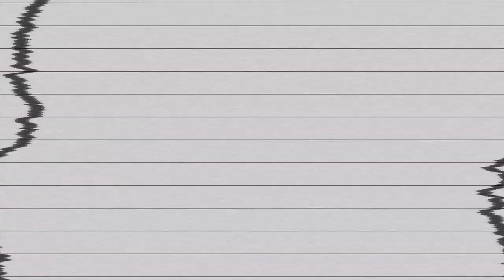QuiRkY back to school outfit ideas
Hey guys in this video I show you some back to school/ back to college outfit ideas! Most of these clothes are thrifted too!

~outfit info~
Outfit 1:
Top - Harry Styles concert
Pants - Buffalo Exchange
Shoes - Macy’s
Jewelry - Mejuri

Outfit 2:
Top - Beacon’s Closer
Jeans - L Train Vintage

Outfit 3:
Dress- Buffalo Exchange
Top - H&M
Shoes - Docs
Earrings: H&M

Outfit 4:
Top - H&M
Skirt - Thrifted
Shoes - Docs

Outfit 5:
Sweater - Thrifted
Pants - Thrifted
Shoes - Docs